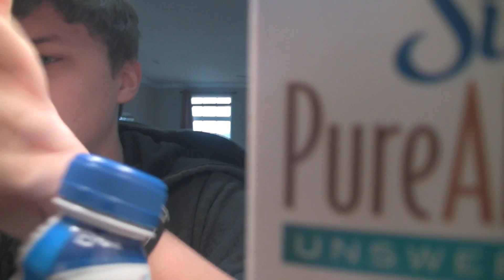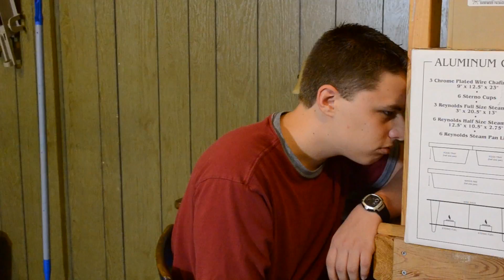Katie's Top 5 Favorite Sketches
Katie shares her top 5 favorite Xavious Pictures sketches.

Like Us? Make it official on Facebook.